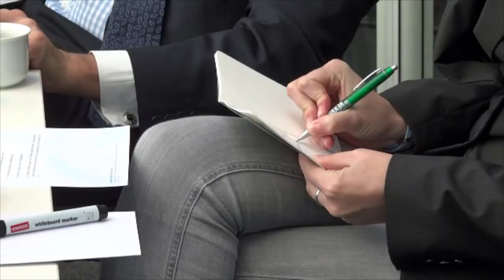Michal Pietras, Foundation for Polish Science, on managing EU Structural Funds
Michal Pietras, Foundation for Polish Science, explains why and how his organisation manages EU Structural Funds. Mr Pietras was a speaker at a one-day workshop for foundations on how to use Structural Funds on the 16 October 2012, organised by the European Foundation Centre.